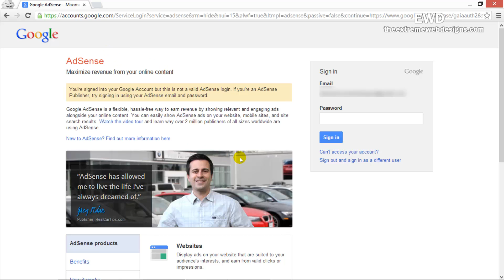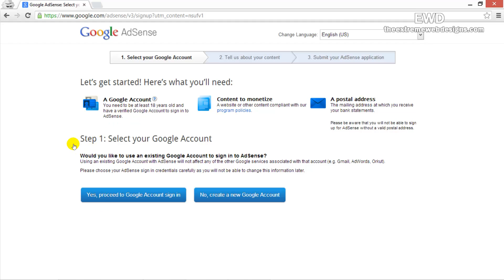SOLUTION For Google AdSense Sign Up Error: You're Signed Into Your Google Account But This Is Not.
Want to find out how to fix the Google AdSense Sign Up Error: You're signed into your Google Account but this is not a valid AdSense login. If you're an AdSense Publisher, try signing in using your AdSense email and password.? Here is a Free & Easy solution to fix Google AdSense sign up error.

Watch all our videos in HD by clicking on the "Change Quality" icon on the YouTube player & select the highest available quality.

EWD warrants that the content in this video is provided on an "as is" basis with no express or implied warranties whatsoever.